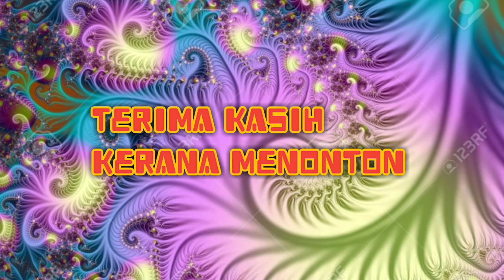Azlee Khairi & Zara Zya Bergandingan Dalam Drama Baru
Azlee Khairi & Zara Zya bergandingan lagi dalam drama baru 'Seadanya Aku' yang akan ditayangkan sedikit masa lagi di TV3.